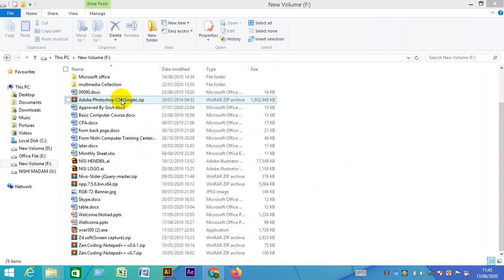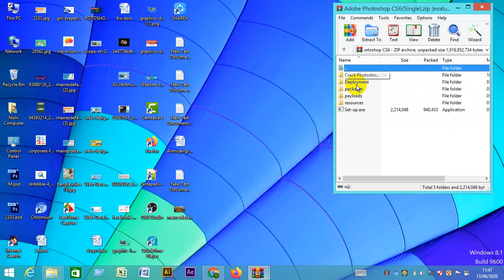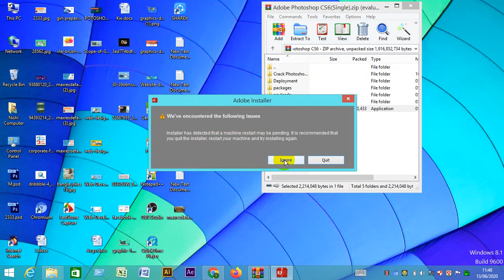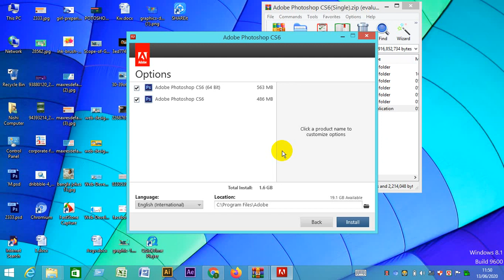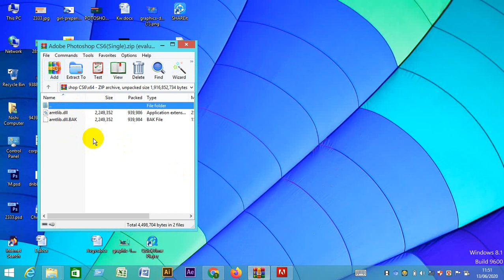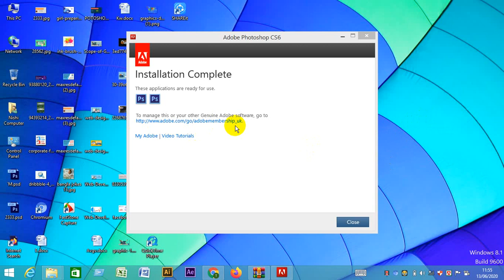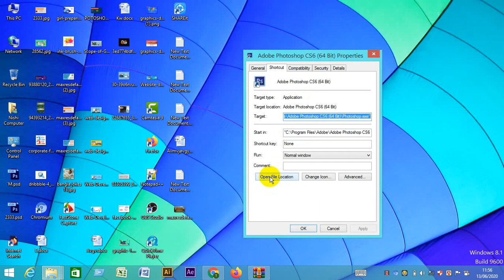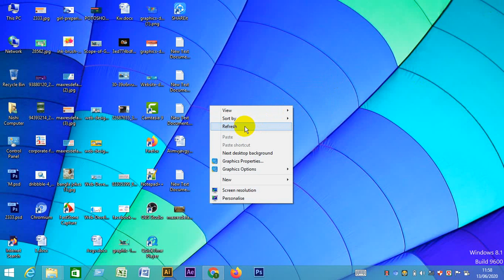Adobe Photoshop cs6 install 100% properly life time used without licencee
Adobe Photoshop cs6 install 100% properly life time used without licencee and properly install possess. so lest start video see our device.